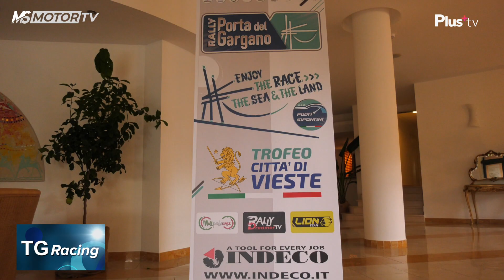TG Racing 2024 - 53^ puntata, 2° servizio - Msmotor e PlusTv h21:31 del 04ott24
CRZ 2024, 8^: 14° RALLY PORTA DEL GARGANO